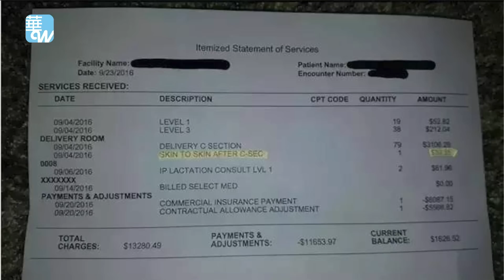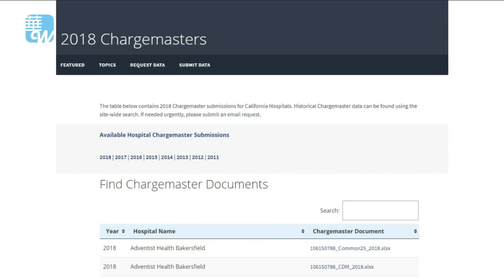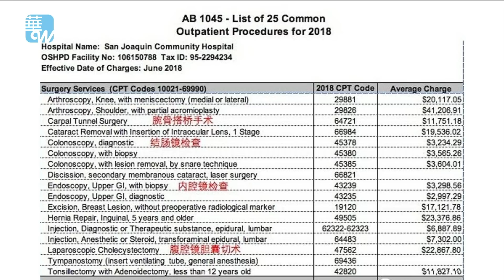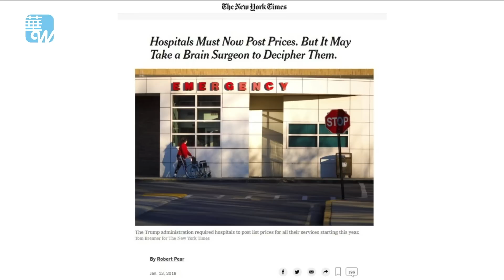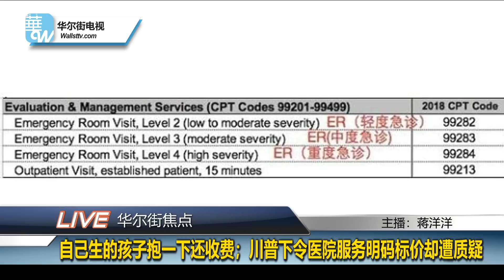华尔街连线 | 自己生的孩子抱一下还收费；川普下令医院服务明码标价却遭质疑（20190117）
在美国看病最怕收到天价账单，各种费用也是云里雾里，很难搞清楚收费到底合不合理，只能任医院宰割。之前有一位女性分娩后，收到账单发现了一条莫名其妙的款项：“分娩后抱婴儿费”--39.35美元。当时这件事在网络上引起了人们的广泛讨论。

而如今，新的《Affordable Care Act》已经在2019年1月1日开始正式生效了。全美所有医院都必须要在其网站上公布完整的价格表。理论上为消费者提供透明度和选择性，并迫使医疗服务提供者参与价格竞争。

但同时，也有很多质疑的声音。纽约时报称这个法案正在经历失败。对此我们采访了麻省理工学院经济学系教授Jonathan Gruber，美国国家经济研究局医疗保健研究项目主任，美国公共卫生政策重要顾问。他是2006年马萨诸塞州医疗改革和2010年奥巴马医改方案的关键建筑师。

看看他是怎么说的呢？

01：00 天下看北京（周二四）
03：00 澳洲看天下（周六）| 专栏节目**（周日）
09：00 明镜书刊（周六）| 留学生（周日）
10：00 纽约看天下（周一至周四）| 中国研究院（周五）
11：00 明镜编辑部（周一至周四）| 芝加哥看天下（周六）| 伦敦看天下（周日）
13：00 人文历史节目***（周六）| 文革史记（周日）
15：00 南央讲故事（周日）
15：30 大事小评（周五）
17：00 明镜焦点/明镜连线
21：00 华盛顿看天下
22：00 台北看天下
23：00 财经全观察（周一二四五）
不定时：点点今天事（每日）
**专栏包括：刘仲敬思想，寻找大饥荒、慢山微语、巴黎艺术
***历史包括：历史明镜、友渔读书、人生之中、网言网事

03：00 生活在海外（周二五六）
04：00 世界新闻
05：00 中国新闻
06：00 今日华尔街
07：00 全球新闻连报（每日）
14：00 华尔街电视新闻
15：00 美洲新闻
16：00 中国新闻2
18：00 今日华尔街2
19：00 全球新闻连报2（每日）